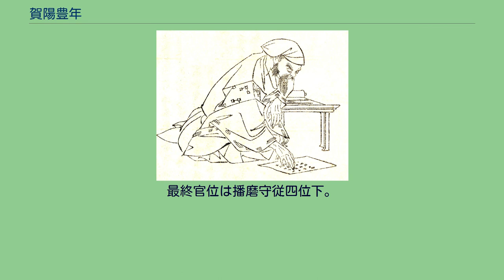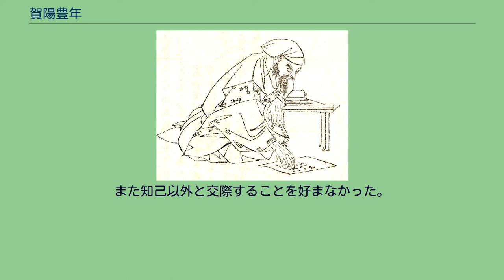賀陽豊年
賀陽 豊年（かや の とよとし）は、平安時代初期の貴族・文人・漢学者。
姓は朝臣。
官位は従四位下・播磨守、贈正四位下。
賀陽氏（賀陽臣、賀陽朝臣）は吉備氏の一族で上道氏の同系氏族。
備中国賀陽郡を本拠とした豪族。
加夜国造家。
賀陽郡の郡司や吉備津神社の神官を務めた家柄。
経書と史書に精通し、対策を甲第で及第する。
石上宅嗣によって芸亭に招かれて学び、数年に亘って多くの書物について広く研究した。
その文才は釈道融・淡海三船であっても及ばないと称えられた。
文章博士を経て、延暦16年（797年）東宮学士となり、皇太子・安殿親王（後の平城天皇）の教授に当たる（この時の位階は外従五位下）。
平城朝では重用されて従四位下・式部大輔にまで昇進するが、天皇の寵愛を受けた藤原薬子が権勢を振るい、優れた人物が排斥されるようになっても、平素と変わらない様子で成り行きに任せ、沈黙を守ったという。
のち、平城天皇が譲位し大同4年12月（810年1月）に平城京へ移った際にもこれに従わず、平安京に残った。
大同5年（810年）9月に発生した薬子の変にも直接は関わっていないが、変後に式部大輔の官職を退いている。
まもなく才能を惜しんだ嵯峨天皇の要請で播磨守に任ぜられたが、弘仁4年（813年）に病のため離任し、以後宇治の別荘で余生を送った。
宇治で病床に伏す中で、当地の古老から仁徳天皇と菟道稚郎子が、父・応神天皇の死後にお互いに皇位を譲り合った話を聞いて感動し、左大臣・藤原園人に請うて仁徳天皇の「地下（あの世で）の臣」となった。
平城上皇と嵯峨天皇との対立をこの故事に重ね合わせての思いがあったのでは、と推測する説がある。
弘仁6年（815年）6月27日卒去。
享年65。
最終官位は播磨守従四位下。
卒去にあたり、嵯峨天皇により仁徳天皇陵の近くに葬ることを許された上で、正四位下の贈位を受けて国華（国の名誉）として崇敬された。
『凌雲集』に収められた漢詩作品は小野岑守と同数の13首で、嵯峨天皇に次いで多い。
伝賀陽豊年墓（京都府宇治市） 賀陽豊年の最期は、『日本後紀』弘仁6年（815年）6月27日条に記載されている。
これによれば、豊年は病で宇治別業に居た時、仁徳天皇と宇治稚郎（菟道稚郎子）とが皇位を譲りあった話を聞き感動した。
そして「地下之臣」になることを望んだため、勅により「陵下」への埋葬が許可されたという。
一般に「陵」は天皇陵、「墓」は皇族墓を指すことから、上記の「陵」は仁徳天皇の陵と解釈されるが、一方で文脈上から菟道稚郎子の墓と解釈する説もある。
明治22年（1889年）に京都府宇治市の丸山古墳が宮内省（現・宮内庁）によって菟道稚郎子の墓（宇治墓）に治定された際には、後者の解釈に基づき、当時「浮舟の古跡」と称されていた小墳が賀陽豊年の墓と仮託されたうえで、宇治墓のい号陪冢の「伝賀陽豊年墓」として治定されている（ 北緯34度53分51.29秒 東経135度48分23.29秒 / 北緯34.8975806度 東経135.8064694度 / 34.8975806; 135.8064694 (伝賀陽豊年墓（宇治墓陪冢）)）。
豊年は堅く信念を持って信義を守り、何に対しても屈服するところがなかった。
また知己以外と交際することを好まなかった。
さらに身分が高いことを嫌い、ある時に友人の小野永見を訪ねた際には「公」という字を書いて「白眼対三公」（蔑む目つきで大臣に対う）という漢詩を作ったという。
また、人々からは、天爵（人徳）は余りあるが人爵（官位）が不足していた、と評されたという。
『日本後紀』による。